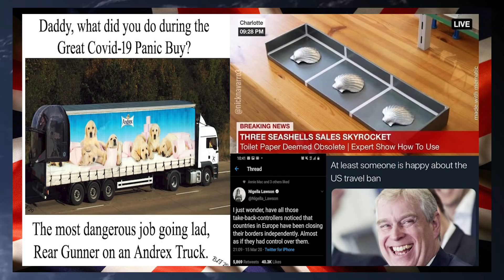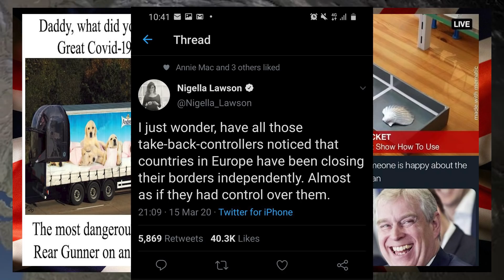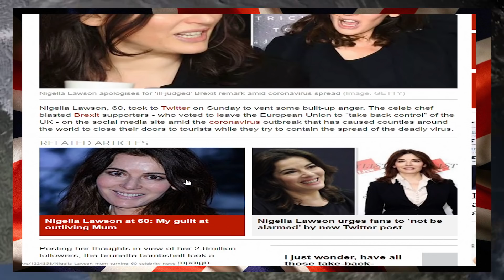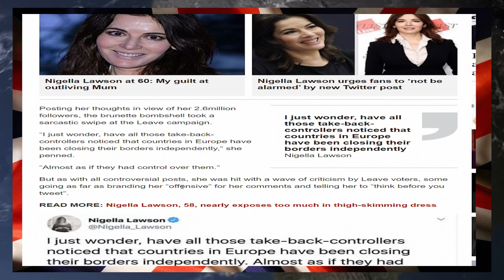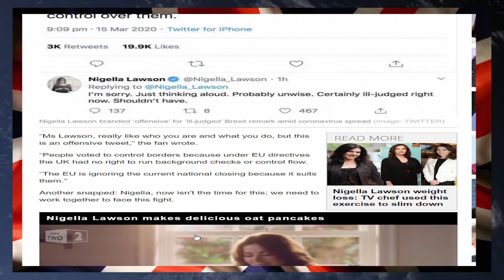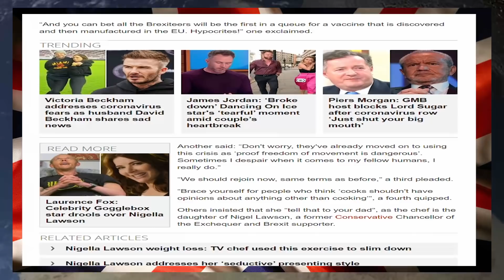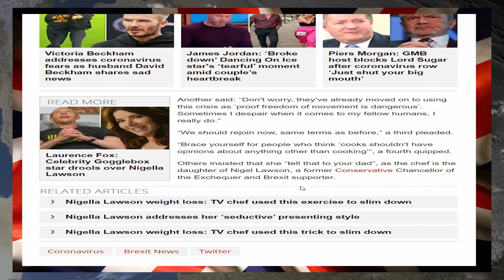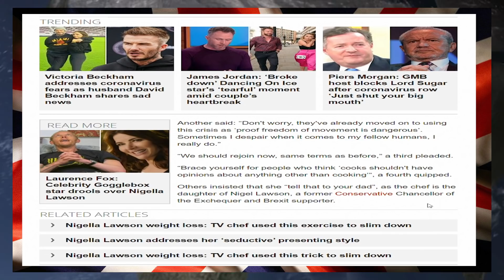TV Chef & Remoaner Attacks Brexit On Twitter Over Free Movement, Gets Slammed And U Turns Fast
Youtube Members

Top Donators Feb 2020

Wre Cked & Derrick E

Wre Cked
Patrick C    Allen B
keith W

Wrec Ked

Tara M
G Moore
Kevan H
Ed Birm
William
D eath to the eu
Kalamty
Kenneth B
Michael L
Chloe W
Callum S
ed
chuck MOrris
D  Welch
Christopher L
David T
Jacqueline
Tony H
Pete
jovk
Stephen W
Newspaniard
Selwyn R
Trilicas
Tim C
Tony D
Stewart b
Andrew M
Lisa L
Tim C
Elis G
Simon B
Jump Dawg
Mr Charles A O
Mark S
ex-youtuber
Freedom
Matt A
Kizzy
Gizwop
Garry
Ian B
Simon T
Gavin
Billie P
Tragic Vison
LoftyWiseman
Downwithdata
The BobaSoul
Sir Chap
Robert P
11bravo crunchie
David M B
Matt A
Nick M
Selwyn R
Tony D
Alexander J O
Helmut F
Dennis A
Mavic 2
808artemis
D ead Grubber
Angela T
Road K ill Cafe
Tom H
Chris D
KDL